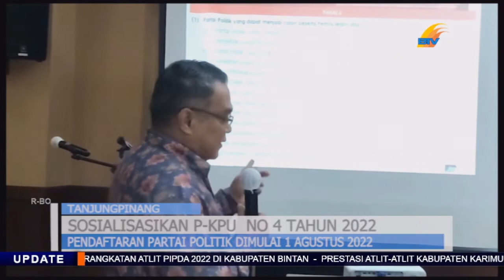PENDAFTARAN PARTAI POLITIK DIMULAI 1 AGUSTUS 2022